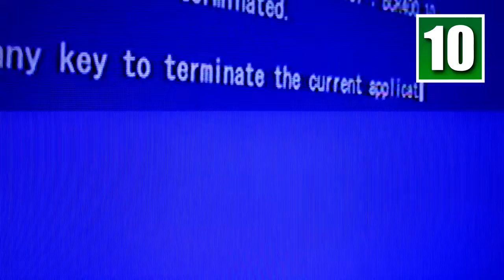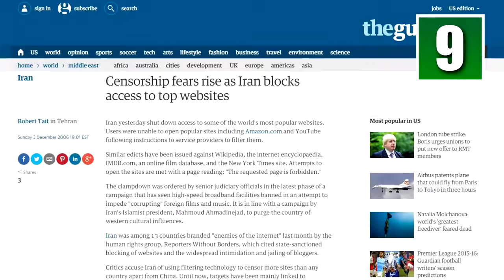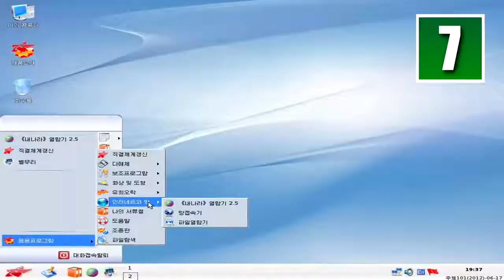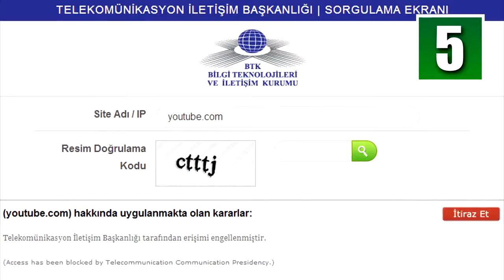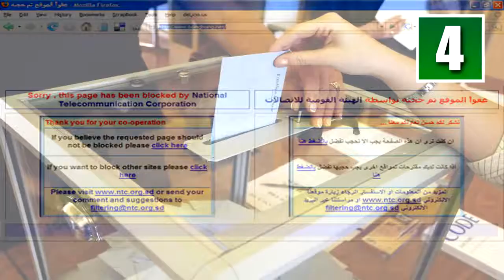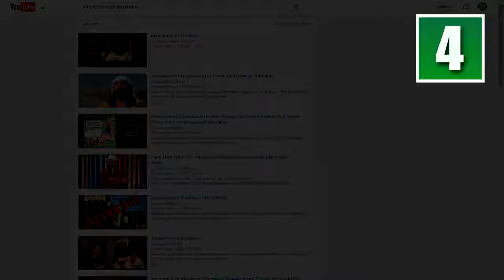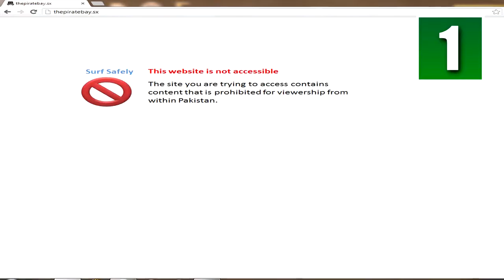TOP 10 MOST Countries Where You Can't Watch This Video YOU NEVER KNEW EXISTED